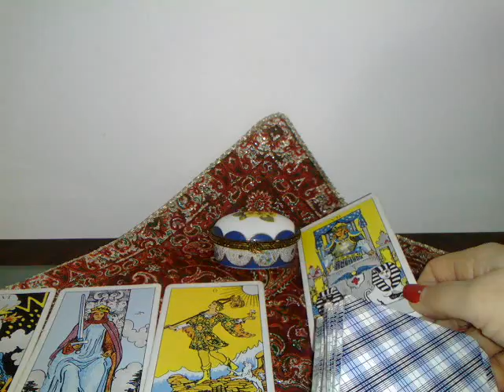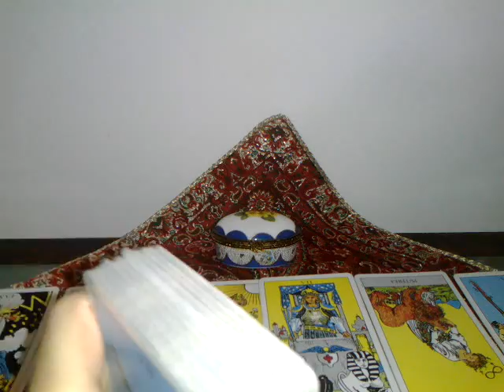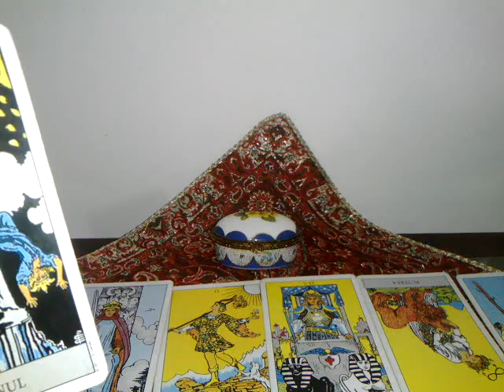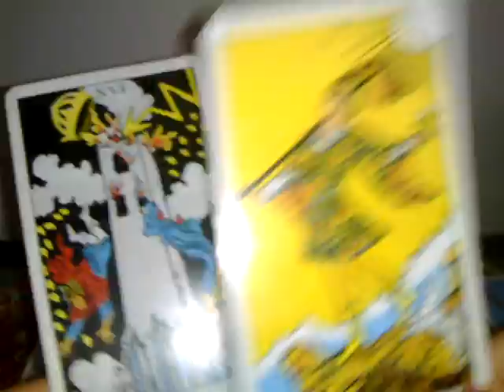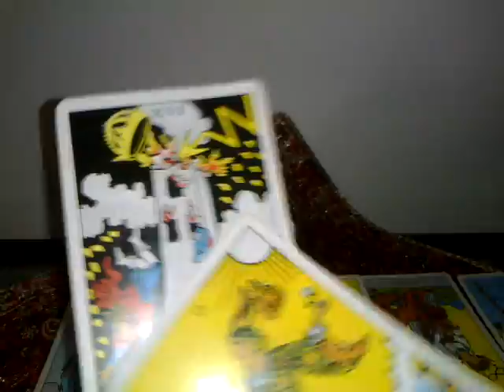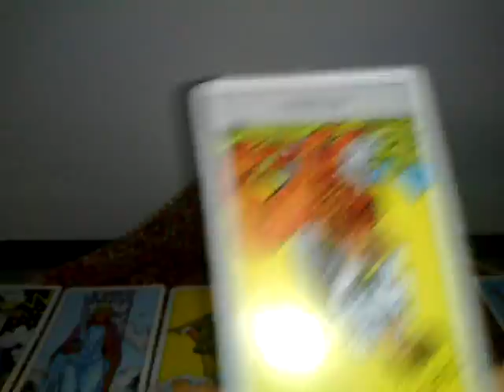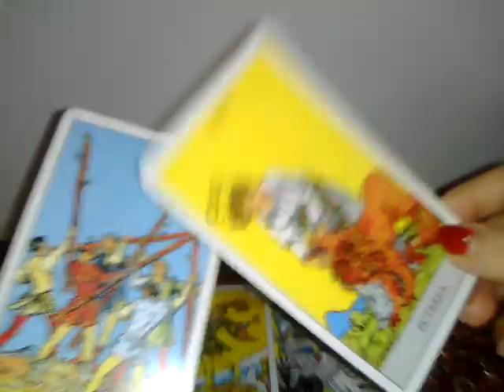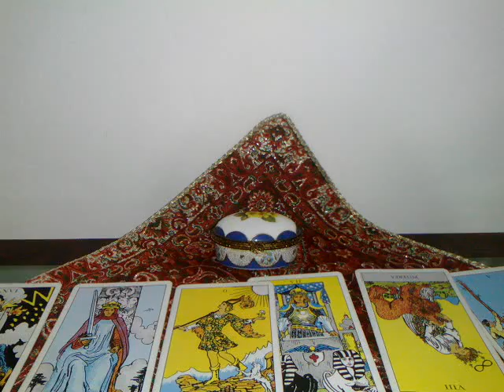CAPRICORN -FEBRUARIE.2019 - SITUATII NEASTEPTATE - partea1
Va astept
. Multumesc.